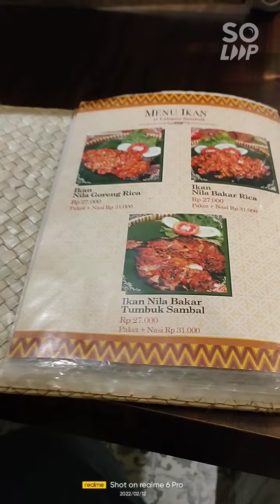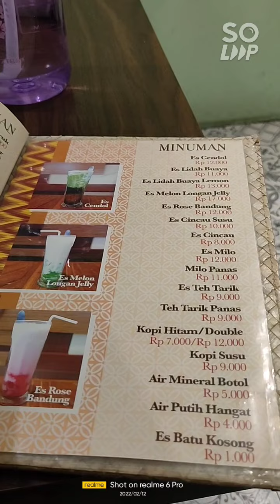Hanya satu kekurangan saja. VLOG KULINER DI WARUNG PADI PONTIANAK.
assalamu'alaikum semuanya, kali ini saya makan di warung padi kota Pontianak. tempatnya nyaman, dan makanannya lumayan enak. namun sayangnya tidak ada WiFi sama sekali. seandainya ada WiFi bakalan laris. please tambahkan WiFi. kami butuh sekali tempat akses internet. jangan lupa untuk like dan subscribe channel saya ini serta follow Instagram saya at @mochammadariqatillah2000an. terimakasih.